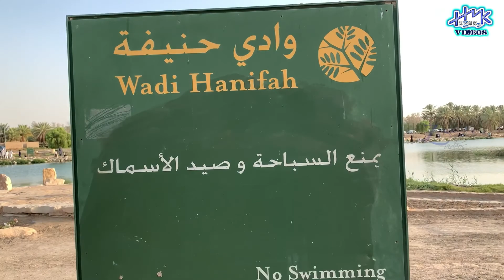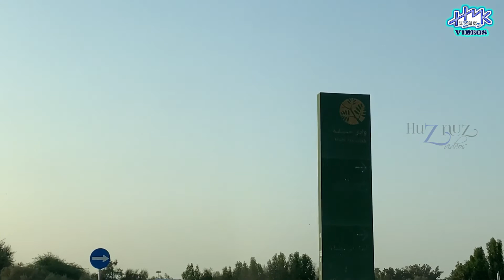First outing after lock down | Wadi Hanifah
We went for the first outing after lock down/curfew to Wadi Hanifah in Riyadh.

Wadi Hanifa is a wadi (valley) in the Najd region, Riyadh Province, in central Saudi Arabia. The valley runs for a length of 120 km from northwest to southeast, cutting through the city of Riyadh, the capital of Saudi Arabia. A string of towns and villages lie along the valley, including Uyaynah, Irqah and Diriyah.

Huznuz videoz